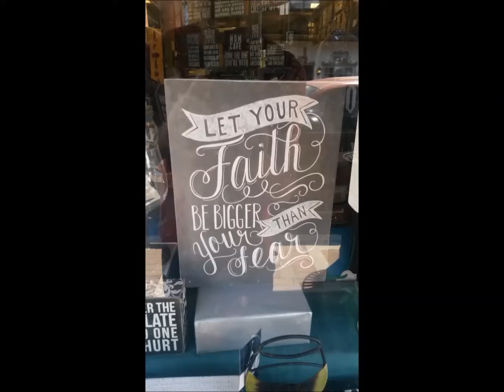The Sam Thompson Diaries ep 2: Mayfest in Bavaria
I'm Sam Thompson and in order to save this world I must run from the demon yakuza and send them back to where I come from.
In this episode I head to Leavensworth Wa to hide from the Yakuza during these festive times.